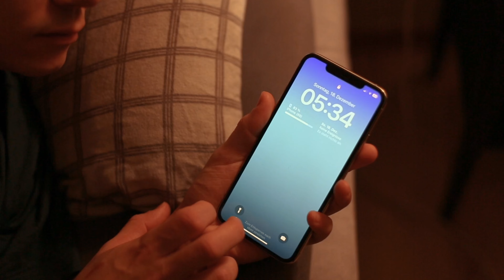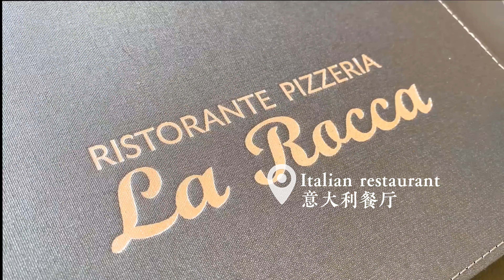Island Trip to Föhr Part 1 | Föhr 岛屿之旅第 1 部分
We made a short trip to the island Föhr in northern germany. It was a very cold but also very beautiful and relaxing trip.
我们在德国北部的 Föhr 岛进行了一次短途旅行。这是一次非常寒冷但也非常美丽和放松的旅行。